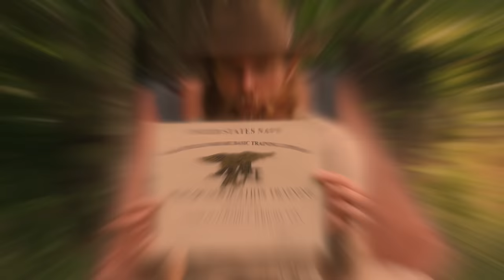Navy SEAL Attempts The Space Force Fitness Test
In this episode of The Chadd and Chili Show Admiral Chili puts retired Navy SEAL Chadd Wright through the Space Force Qualification Test. Can he make it? Space is not like earth. Tune in to see how this earth dweller does.

Check out NUFF SAID RUNNING: nuffsaidrunning.com

Nuff Said